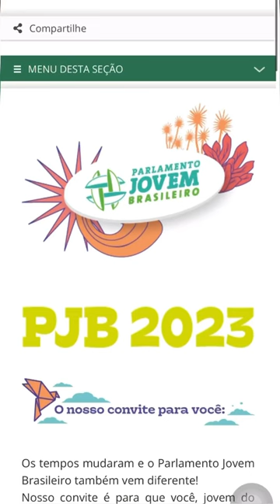Seja um Deputado Jovem, Participe do Parlamento Jovem Brasileiro - 15/06/23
Texto, apresentação e edição de vídeo - Mariana Pigoralli
Revisão e coordenação - Verônica Honório
Supervisão - Ginny Morais